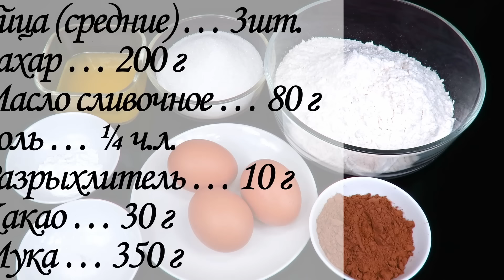✨🍪 Печенье пирог Кадриль за 20 минут польское печенье Мазурка Люда Изи Кук рецепт печенья с вишней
Печенье с цукатами,  выпечка с орехами,  рецепт печенья с вишней 👇ИНГРЕДИЕНТЫ и пошаговый РЕЦЕПТ НИЖЕ👇

📢Включите"🔔", чтобы получать сообщения о новых видео. Ваш 👍 и ваш комментарий - лучший способ сказать мне спасибо за видео-рецепт💖
📌Добавляйте метку

💖 Мой кулинарный сайт ⏩ 👍2.000 рецептов выпечки и кулинарии.

🍴ингредиенты и пошаговый рецепт:
Противень 38 см х 26 см
Яйца (средние) … 3шт.
Цукаты … 50 г
Вишня … 100 г
Выпекать при температуре 180 градусов Цельсия 15-20 минут

Плейлисты

1-ая публикация рецепта по ссылке ⏩ Версия 1.0, авторский рецепт кулича краффина опубликован 17 марта 2017г.
Людмила Ву, Liudmyla Vu, YouTube Chef.